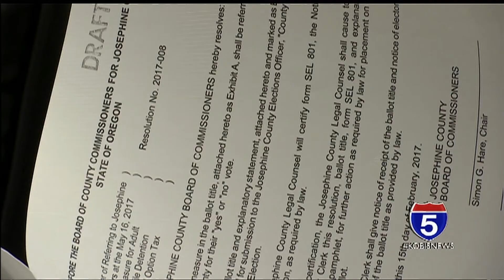JOCO Commissioners editing proposed public safety levy